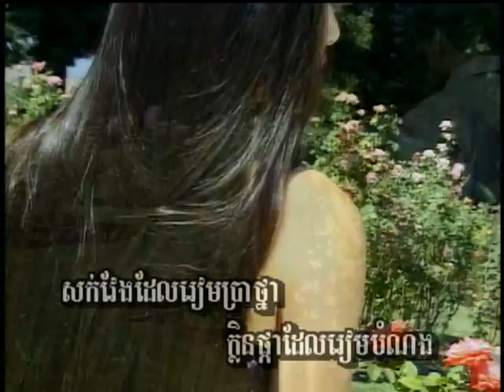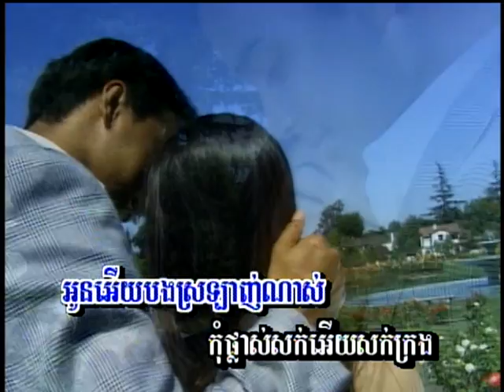Sohk Krorng (ចម្រៀងប្រុស-ភ្លេងសុទ្ធ)